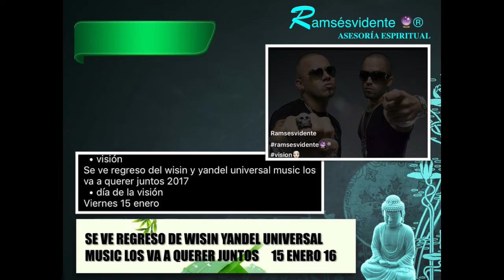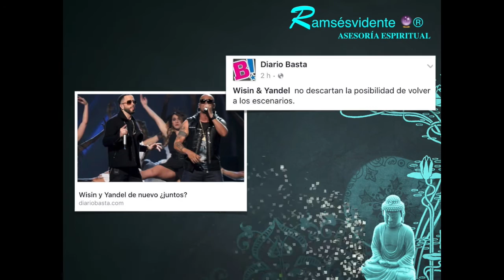WISIN & YANDEL JUNTOS NUEVAMENTE ‪#‎ramsesvidente‬® ‪#‎visioncumplida‬✅